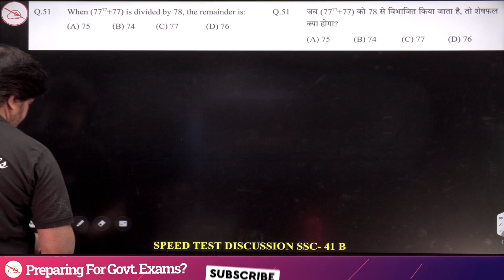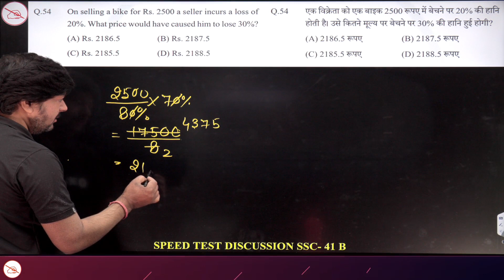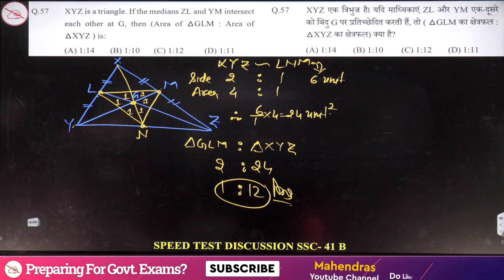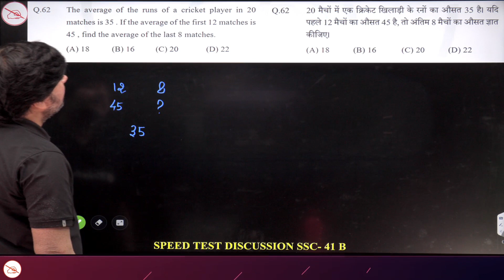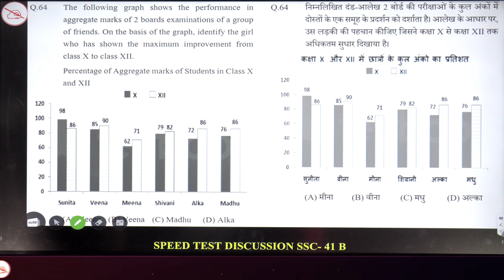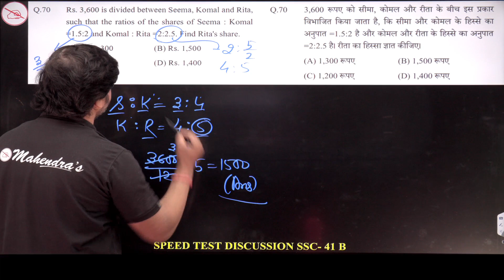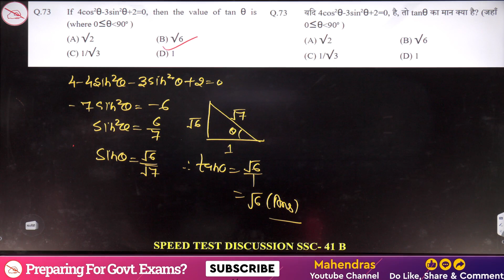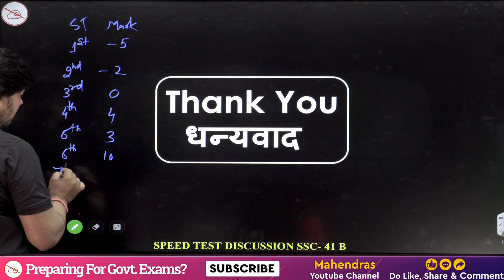All India Speed Test Discussion | ST NO. 41B | Maths | SSC 2023 | Mahendras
Welcome to Mahendras SSC 2023 Speed Test Discussion for ST NO. 41B in Mathematics! In this comprehensive video, we dive deep into the solutions and analysis of All India Speed Test Number 41B, a crucial part of your SSC 2023 exam preparation.
00:00 Welcome to the Class
00:43 Q.51
02:10 Q.52
03:53 Q.53
06:06 Q.54
07:41 Q.55
08:58 Q.56
10:18 Q.57
14:18 Q.58
16:03 Q.59
16:38 Q.60
19:18 Q.61
20:33 Q.62
22:04 Q.63
27:01 Q.64
28:09 Q.65
29:29 Q.66
30:37 Q.67
31:58 Q.68
33:38 Q.69
34:36 Q.70
35:48 Q.71
37:24 Q.72
38:40 Q.73
41:29 Q.74
42:26 Q.75
48:22 THANK YOU